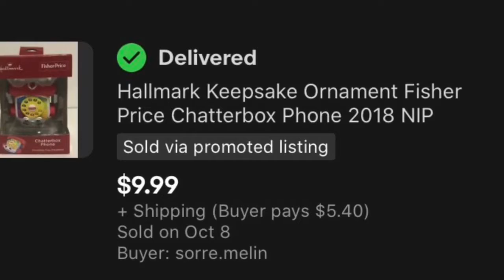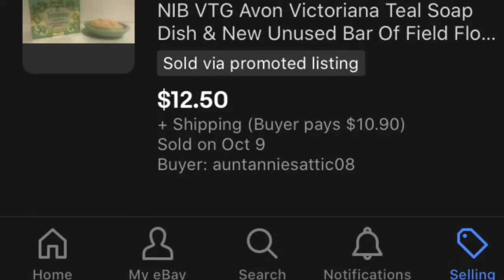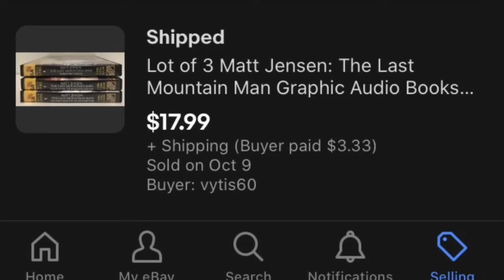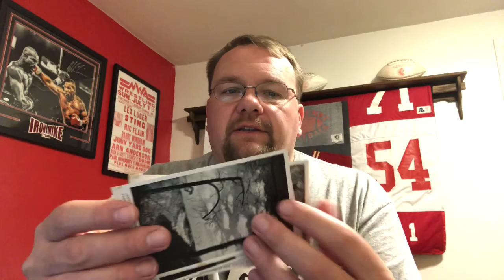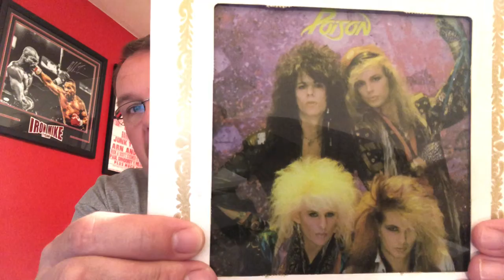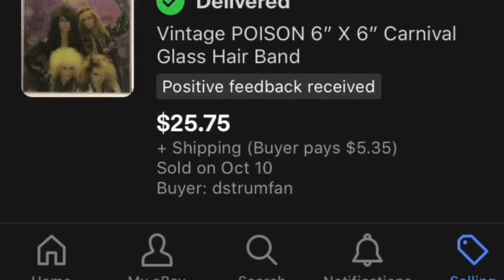I Enjoy Selling a Variety on eBay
eBay Store